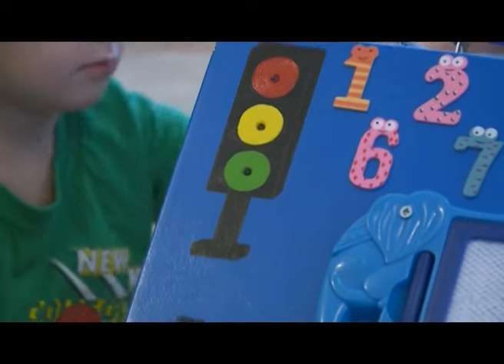В Красноярских детсадах появились необычные развивающие пособия — бизиборды